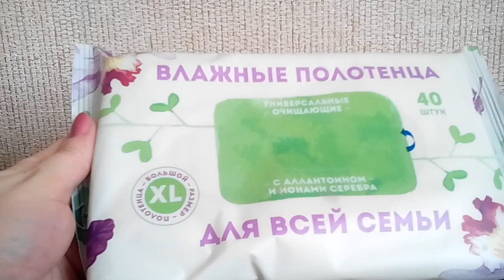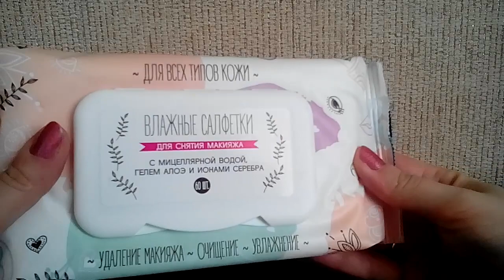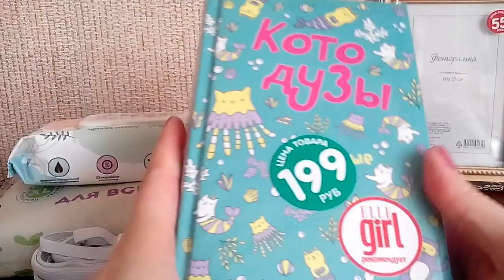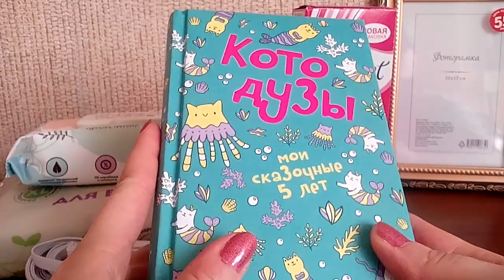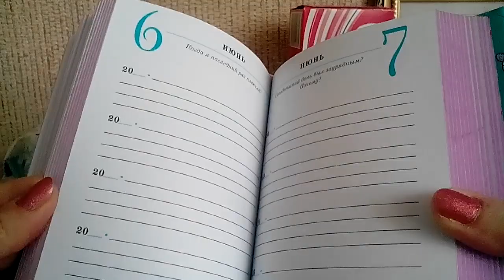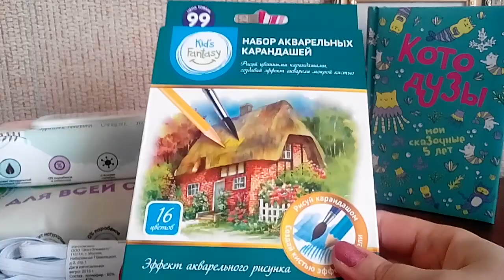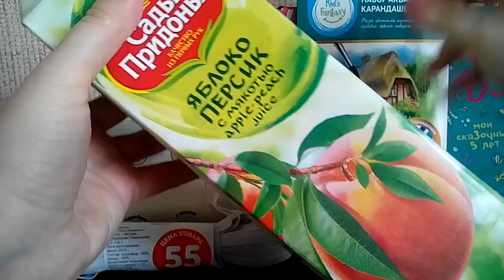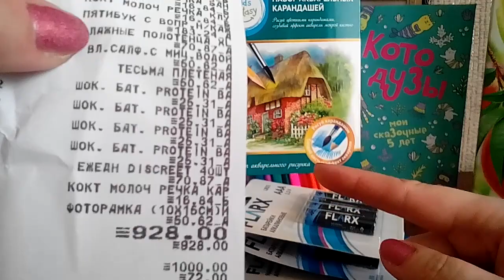Фикс Прайс. Забег №2.